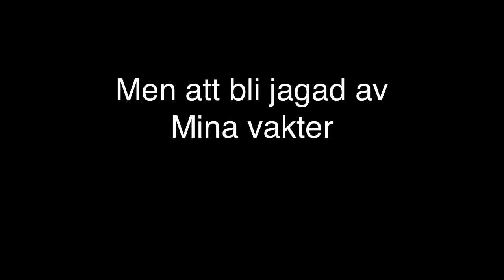LUDVIG THE MOVIE del 2 : stora saker händer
Gilla för mer videos